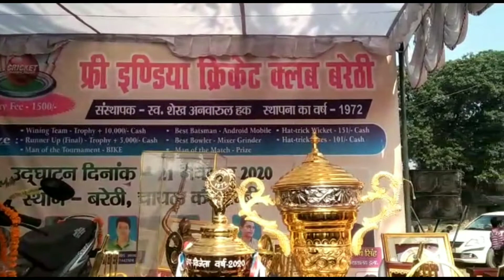koshambi sanjay gupta||kaushambi Paryaagraj || arush ah vlogs || 2020